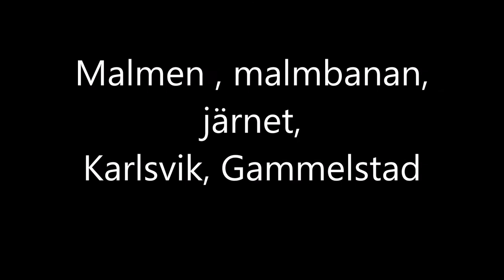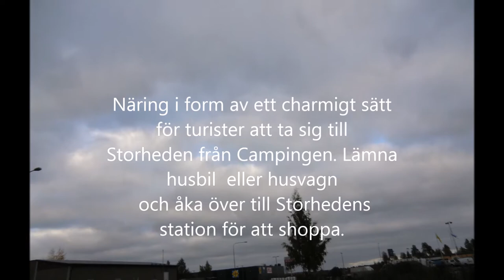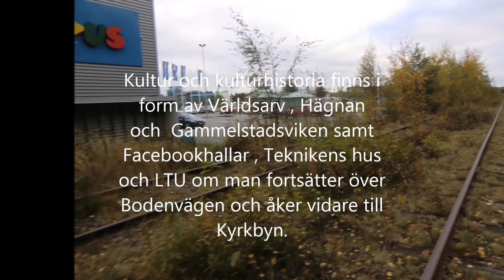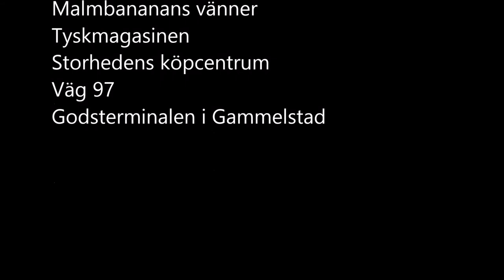MUSIEJÄRNVÄG I KARLSVIK ( 2 )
En film om den möjliga museijärnvägen från det kulturhistoriska industriområdet Karlsvik i Luleå  till Luleås världsarv Kyrkbyn i Gammelstad och dess pendang friluftsmuseet Hägnan samt  det av FN utnämnda  bevarandevärda våtmarksområdet Gammelstadsviken i vars östra del Facebook hallar och Teknikens hus samt Luleå Tekniska universitet finns.
Från Forntid till framtid .